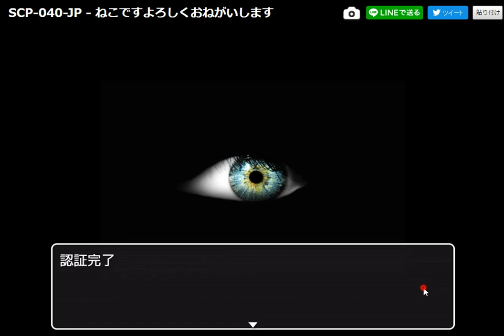SCP-040-JP - ねこですよろしくおねがいします(RPGアツマール版)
RPGツクールMVで読み上げてみました。